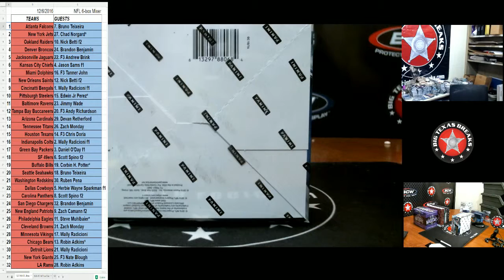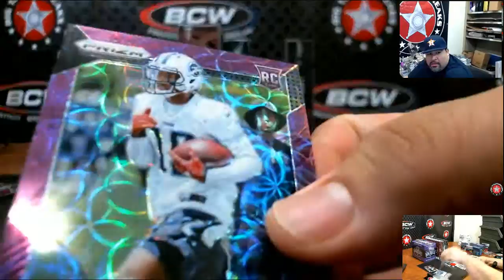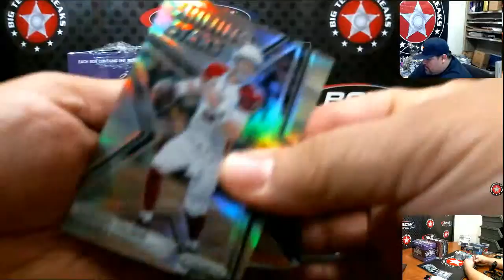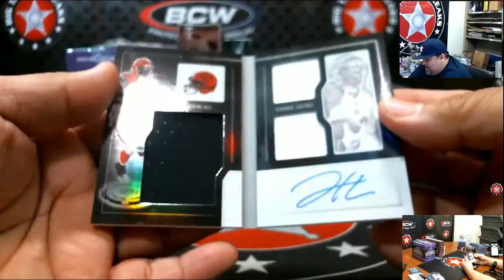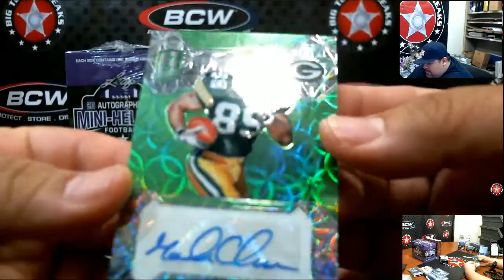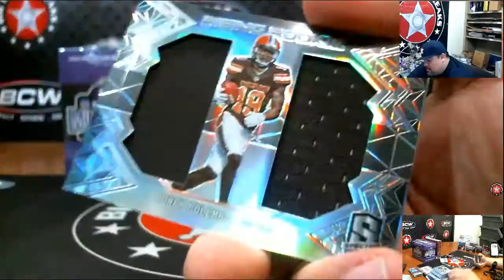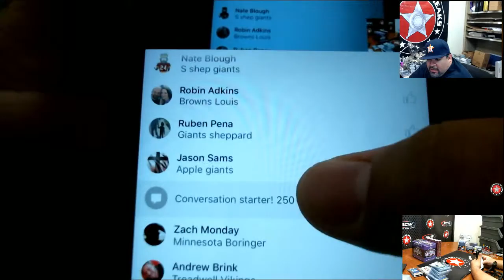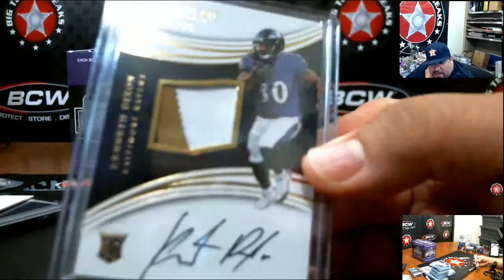12/8/16 NFL 6-box Mixer - BREAK